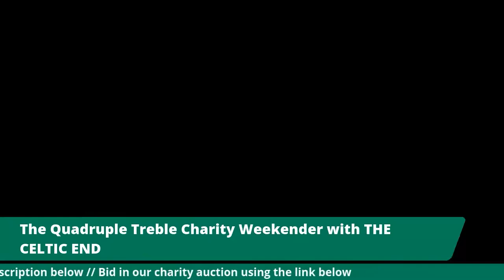THE CELTIC END with A Celtic State of Mind - Quadruple Treble Charity Weekender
The Celtic End took over ACSOM as part of the Quadruple Treble Charity Weekender and here is the glorious result!